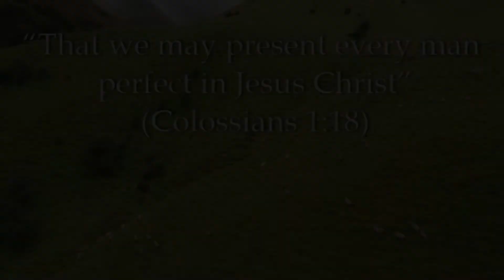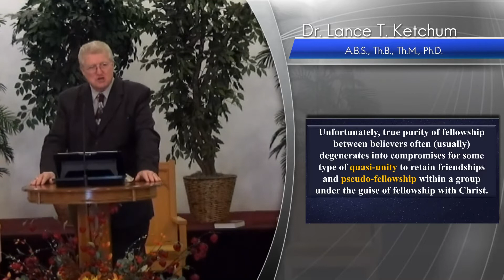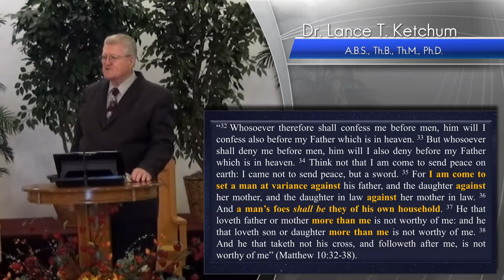No Strife Allowed